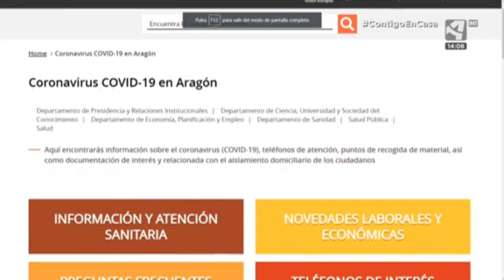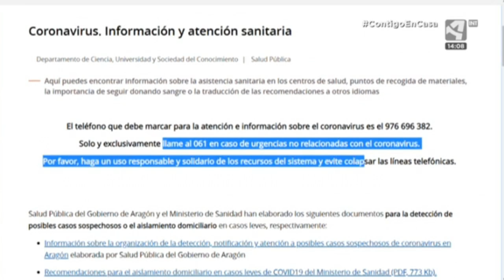Aragón lanza una web para desmentir bulos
🖥 La consejería de Ciencia, Universidad y Sociedad del Conocimiento ha creado una la web bajo el espíritu

Pretende ser espacio único con información contrastada y veraz sobre el Covit19 que sirva para paliar el daño que están causando los 200 bulos que corren por internet estos días 📡